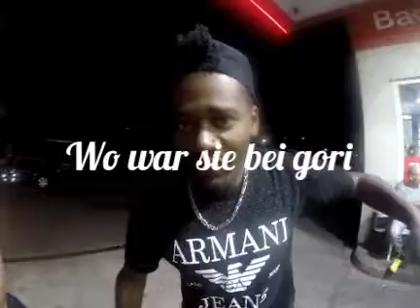Lamboy Tankstelle trifft City döner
Gestern hatte ich einen Kamera Mann der auch Filmen kann danke muhittin👍🏾